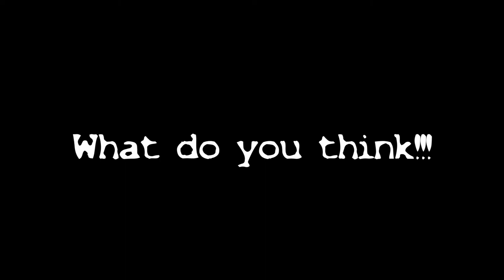Chemtrails Debunked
debunking chemtrails

Chemtrails, what do you think? Real or myth!
Check out this out school weatherman and listen to what he has to say on the subject. I believe he may just have debunked em quite simply.